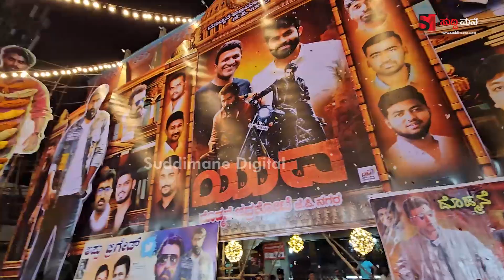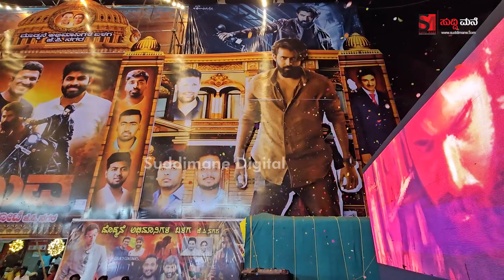ಯುವ ಕಟೌಟಿಗೆ ಲಕ್ಷ ಲಕ್ಷ ಬೆಲೆಬಾಳುವ ಭಾರೀ ಹಾರ ಹಾಕಿ ಸ್ವಾಗತ ಕೋರಿದ ಅಭಿಮಾನಿಗಳು | Yuva | Suddimane